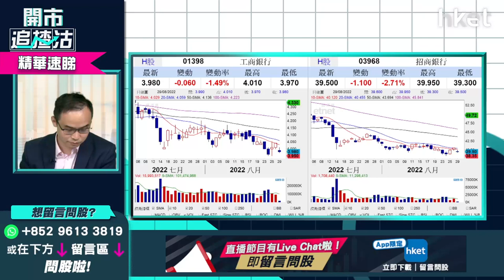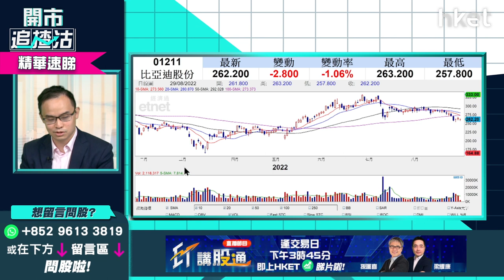【開市追揸沽】（精華）比亞迪1211隨時出現死亡交叉？自保策略話你知